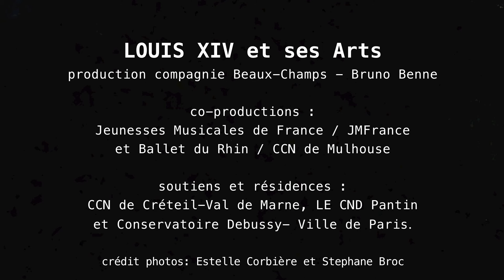Louis XIV et ses Arts - Compagnie Beaux-Champs création baroque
Spectacle Jeune et tout public
2 danseurs, 2 musiciens - 50 min.

Conception - Bruno Benne
Chorégraphies - Bruno Benne et Adeline Lerme
Assistante à la création – Céline Angibaud
Direction musicale - Olivier Briand
Assistante pour les textes et comédie – Agathe Cemin
Costumes – Delphine Desnus
Masques – Atelier Benor Masques à Venise
Lumières – Thierry Charlier

Coproduction : JMFrance  - Ballet de l'Opéra du Rhin – Cie Beaux-Champs.
Résidences : CCN de Créteil - Conservatoire Debussy 75017 – Le CND Pantin

Première aux Rencontres Musicales de St Ulrich le 12 Juillet 2016
Diffusion compagnie Beaux-Champs
et réseau JMFrance.